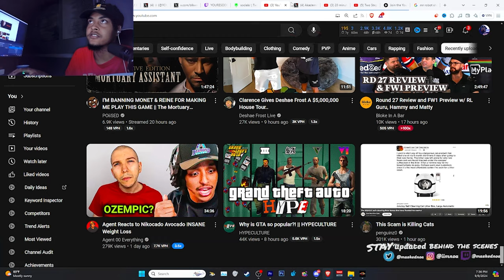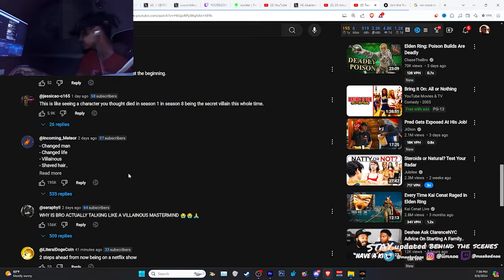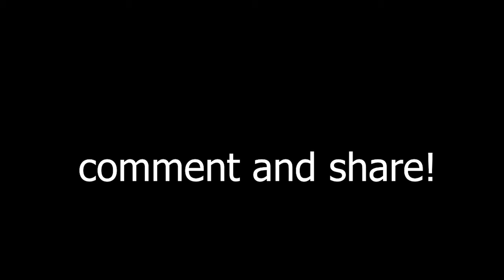Nikocado BECOMES A Real-Life Villain..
📩 (Avengers..HELP)
collab here!